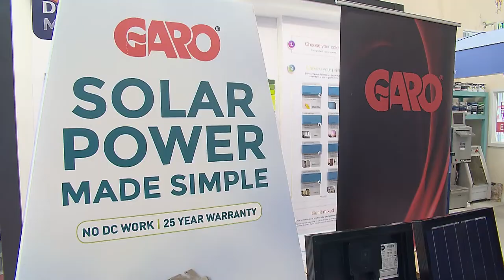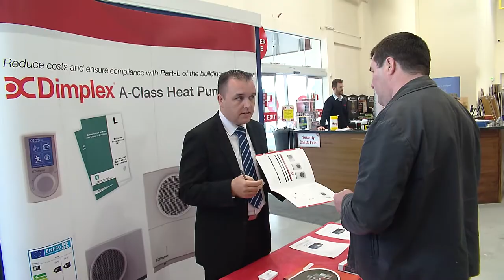CIF & Cork Builder Providers Vlog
CIF Director General Tom Parlon launches Cork Builder Providers Trade & Innovation Show in a new video blog from the CIF Cork Branch. Tom along with CIF Cork Branch Chairman Brian Nolan and Cork Builder Providers Managing Director Dan Twomey, chat health & safety and changing regulations in the construction industry.